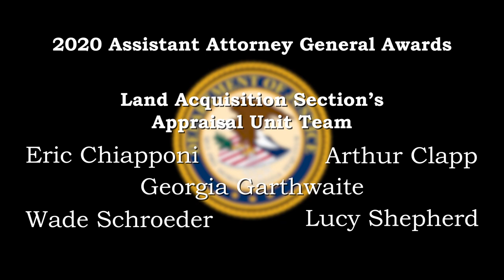The Justice Department’s Environment and Natural Resources Division 2020 Virtual Award Ceremony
The Environment and Natural Resources Division (ENRD) held its annual awards ceremony to highlight the past year’s achievements.